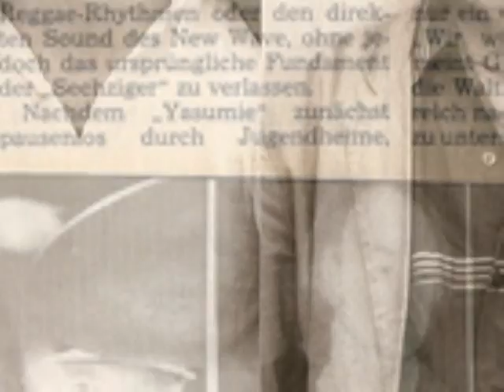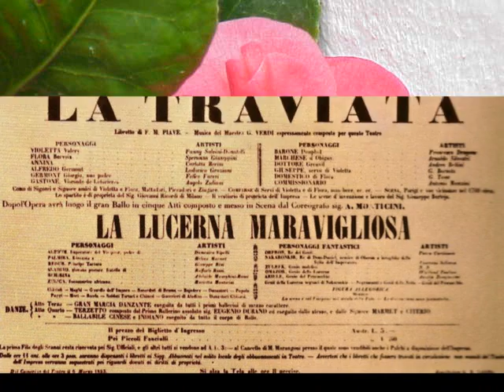YASUMIE - And I Can't Get Enough Of That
recorded at wdr-studio-köln in the mid eighties

starring: klaus nenno - vocals guitars, gerd schründer - keyboards, klaus werfling - bass, michael christenhusz - drums vocals

YASUMIE - liver than you'll ever be - today's line-up:
klaus nenno - vocals guitars bluesharp
winfried hesse - guitars
klaus meschede - saxophone
klaus werfling - bass
jens michel - drums
janina schulz - vocals keyboards (special guest)

Die klassische Rockbesetzung und die deutliche Orientierung der beiden Gitarristen am Rhythm'n'Blues provozieren den ungekünstelten Musikstil der Band, wobei Sänger, Gitarrist und Harper Klaus Nenno eher die Bodenhaftung sucht, während Gitarrist Winfried Hesse virtuos seine brillanten Soli in Szene setzt. Hieran anknüpfen kann Klaus Meschede am Saxophon, der seit Anfang 2010 den Sound der Band bereichert, ohne den nach wie vor rauen Charme zu glätten, den diese Musik versprüht. Geradezu viel versprechend ist die aktuelle Zusammenarbeit mit der jungen Sängerin und Pianistin Janina Schulz, die aus dem klassischen Fach kommt und mit ihrer Stimme und an den Keyboards in die Abgründe des Blues einzutauchen bereit ist.

Trotz des charakteristischen Sounds zeichnet sich die Musik durch einen Stilpluralismus aus, den Yasumie bewusst pflegt und der nicht zuletzt auf die sehr unterschiedlichen Vorbilder der Musiker zurückzuführen ist. Die Vorliebe des Bassisten Klaus Werfling für Jazz und die des Schlagzeugers Jens Michel für lateinamerikanische Rhythmik fließt ein in das facettenreiche Rock-Konzept. Überhaupt legen die beiden ein solides Fundament aus für eine Show, die sowohl Party und Blueskneipen tauglich ist, als auch Open Air zu gefallen weiß.

Yasumie ist eine WDR-Stadtmusik-Band seit der erfolgreichen Teilnahme an einem Wettbewerb des Westdeutschen Rundfunks mit über 800 Gruppen. Ein Konzert in der Bochumer 'Zeche' wurde vom WDR mitgeschnitten und in der Sendung 'Bands on Stage' ausgegestrahlt. In weiteren Sendungen wurden die Musiker und deren Musik vorgestellt. Schließlich produzierte der Sender selbst Aufnahmen in seinen Kölner Studios, die dann in der Sendung 'Pop-Session' präsentiert wurden. Die Maxi-CD mit vier Eigenkompositionen wurde in den Principal-Studios bei Münster eingespielt.

"yasumie erinnert an die raue, aber ehrliche londoner pub-rock-szene." günter jansen / wdr

webmaster: yasumie
webdesign & programming: winfried hesse

by: klaus nenno

cd: go get up + n.b. loved + just talking + hold me
RR 0415 LC 8248 / rockwerk records
lyrics & compositions: klaus nenno
arrangements: yasumie
production & copyright: yasumie
keyboard on 'go get up': len davis (thanks len-baby!)
track 1-4 recording: len davis
track 1-3 mixing: len davis
track 4 mixing: jörg umbreit at principal studios, 48308 senden
track 1-4 mastering: ulf horbelt at dms digital mastering studios, 45768 marl
compact disc: qualitape, 48308 senden
design: x & y design, 48143 münster
bandphoto: fotoatelier sibylle ostermann, 45731 waltrop
logo, cover, corporate design & art direction: klaus nenno

many thanks to the following artists, who helped us on our way through the past, darkly !
drums: michael christenhuss, bernd brautmeier, klaus biallas, theo wächter, rainer schleimer, boris schulz, ulfert liesegang
guitars: lothar staszak (löwe), detmar hinsch (judy)
saxophones: thomas miebs, christoph dördelmann (stoffel)
saxophone / transverse flute: udo herbst
bluesharp: michael krämer (mike)
keyboards: len davis, markus gastreich, gerd schründer, ralf klever
violin: wolfgang hentschel
vocals: esther nenno, heidi seemann, schwester hedda, birgit apostel
technics, sound & vision: mutcher-electronics rainer geuting waltrop / bochum, wdr köln, principal studios senden / münster, grünebaum stagecrew & studio schwerte, blackfield studio gladbeck, tonstudio langendreer bochum, studio haltern, studio ralf klever arnsberg, les paul, leo fender, zeitungshaus bauer recklinghausen, waltroper zeitung, bullshit festival crew oer-erkenschwick, fotostudio sibylle ostermann waltrop
sympathy: martina werfling, reinhard hellrung (ausakie), rainer geuting (mutcher), rolf-peter wojcinski, ralf köhl, max burlage, michael götzer (mikesch), ernst-udo schulz (mauki), bernd overwien, pit schneider, kai strauss & all the lovely people at bunter vogel (buvo), keith richards ;-)

... dogs begin to bark and hounds begin to howl ...